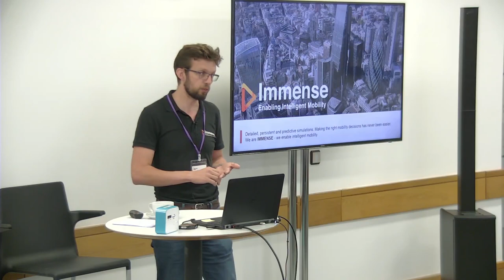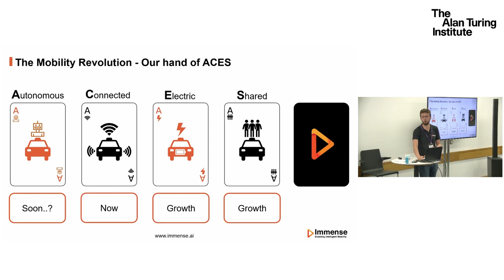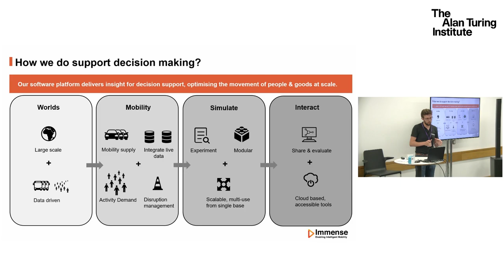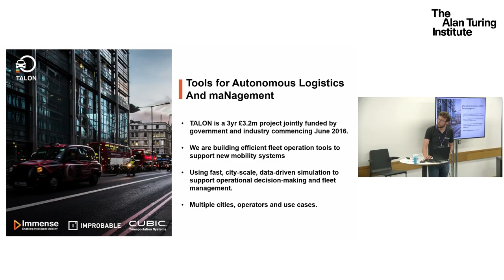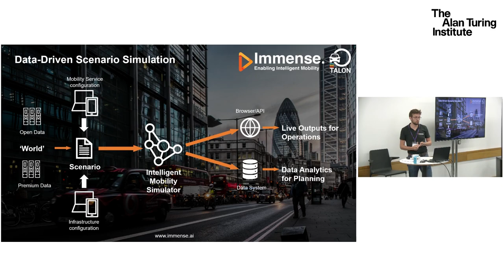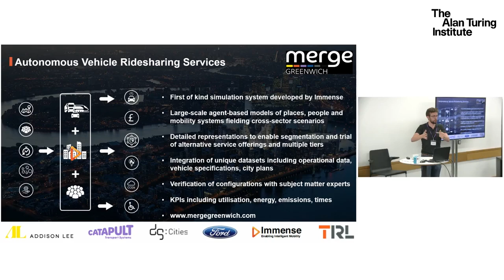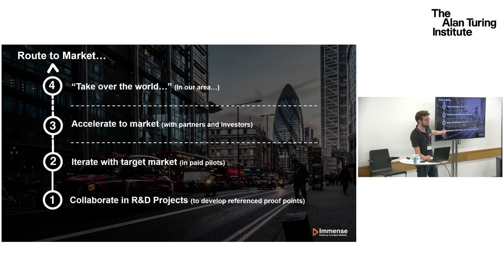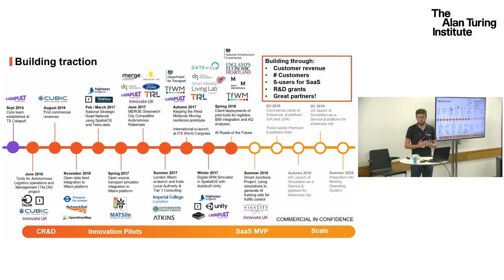The experience of a start-up that innovates AI for transportation: Robin North, Immense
This workshop is held in collaboration with the Toyota Mobility Foundation, who are sponsoring the Turing’s research into Optimising flow within mobility systems with AI. It forms part of the Turing’s research programme on AI.

The workshop is aimed at identifying solutions for future urban development and traffic planning. We will bring together the Turing’s partner network to explore how AI and data science can help address the challenges faced by traffic planners and controllers. This will be a chance to hear from researchers, traffic authorities and users about their innovative approaches and grow the community of traffic data science / AI experts and users in the UK. It will be a space to create momentum for greater collaboration among all stakeholders.

Confirmed speakers:

Ben Heydecker, UCL

Damon Wischik, The Alan Turing Institute

Neil Walton, The Alan Turing Institute

Eifion Jenkins, Transport Systems Catapult

David Watts, Transport for Greater Manchester

Robin North, Immense.AI

Paul Hewson, City Science

Samith Samaranayak, Cornell University

William Chernicoff, Global Research & Innovation Toyota Mobility Foundation

Chaired by: Professor Sir Alan Wilson, The Alan Turing Institute